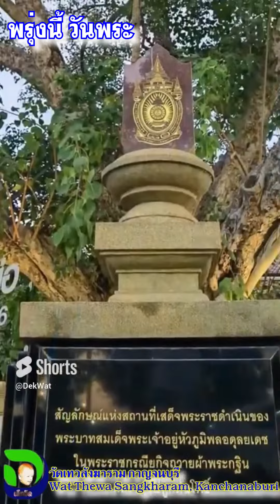พรุ่งนี้วันพระ 24-6-66